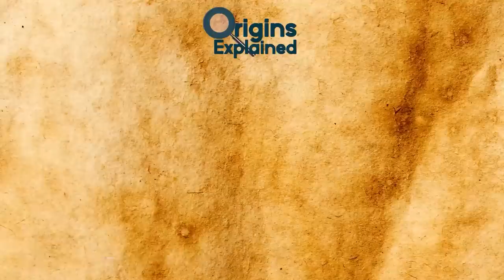10 Most MYSTERIOUS Recent Discoveries!